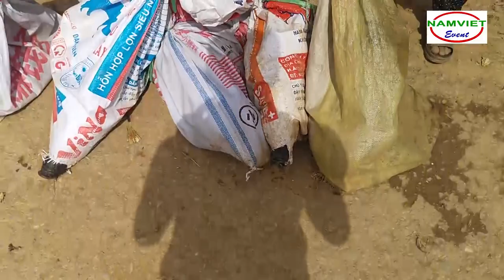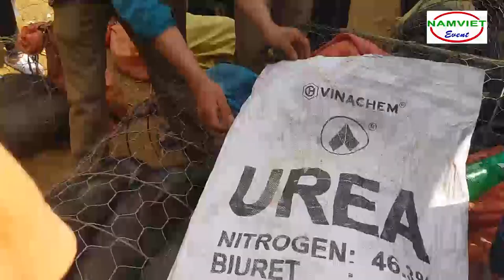Toàn cảnh chợ phiên Cán Cấu, Si Ma Cai, Lào Cai dưới con mắt người xuôi | Chợ phiên Tây Bắc bán gì?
Chợ Cán Cấu họp ngay ven đường 153 - con đường đất đỏ duy nhất nối thị trấn Bắc Hà với thị trấn biên ải Si Ma Cai.
      Chợ phiên Cán Cấu là chợ của người Mông Hoa và người Giáy nhưng lại thực hiện theo lối buôn bán của người Dao. Trang phục của người Mông Hoa rất đẹp và khác xa so với người Mông đen ở sapa.
      Chợ được chia thành những khu cho riêng từng loại mặt hàng. Các loại rau quả, dược thảo, gia vị, đồ dùng trong gia đình và các sản phẩm thổ cẩm đủ màu sắc tập trung thành một khu và được bày lên những tấm nilon dải trên mặt đất.
      Trong chợ nổi bật nhất là khu bán gia súc, gia cầm, nơi này thu hút nhiều đàn ông nhất. Người Mông Hoa, người Giáy rất thích chọn được giống gia súc tốt phục vụ nông nghiệp.
      Bên cạnh đó, khu vực dành cho các món ăn truyền thống khá sôi động. Trong tất cả các món ở đây, món thắng cố có lẽ được họ yêu thích nhất. Với họ, đi chợ mà không uống rượu thì coi như không đi chợ, từng nhóm nhỏ đủ cả đàn ông, đàn bà tụm lại uống rượu cười nói vui vẻ. Họ uống rượu bằng bát, người bán rượu đong bằng bơ bằng ống mà không dùng chai, không đo lít.
Kênh Nam Việt TV sở hữu tất cả tư liệu được sử dụng trong Video này.
      - Zalo: 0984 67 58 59. _ Oánh Sự Kiện Nam Việt